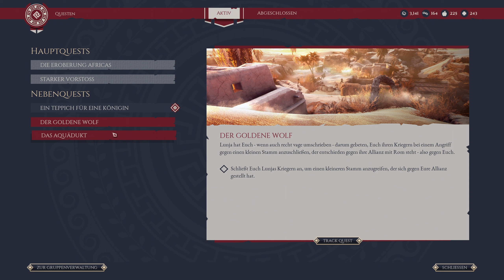Expeditions: Rome - 032: Antipyrgus und der Hof des Himmels | Gameplay German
Wir befrieden einen weiteren Sektor und treffen und anschließend mit Lunja und Kleopatra.

Ich hoffe euch gefällt die Folge!

► Hier gibt es: Battlefield, First Person Shooter Games und noch viel mehr...Kommt aus Interesse und bleibt weil Ihr es geil findet!

►TITEL: Expeditions Rome
►GENRE: RPG, Strategie, RPG, Gruppenbasierte RPG, CRPG
►ENTWICKLER: Logic Artists
►PUBLISHER: THQ Nordic
►VERÖFFENTLICHUNG: 20. Jan. 2022

► Software Used: Davinci Resolve Studio 17